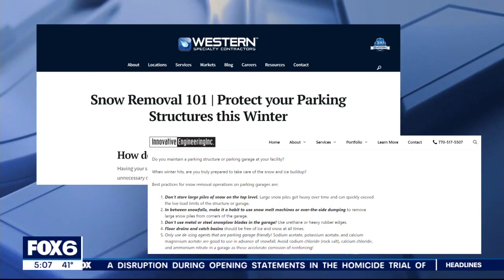Bayshore collapse ‘a complete failure,’ former snow removal company says | FOX6 News Milwaukee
The president of The MCR Group, a company that removed snow at Bayshore for 10 years, called the Silver Spring Parking Garage collapse on Feb. 23 "a complete failure."